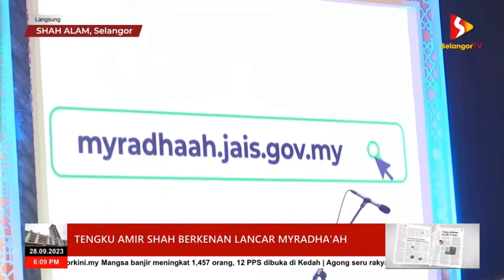Tengku Amir Shah berkenan lancar MYRadha'ah